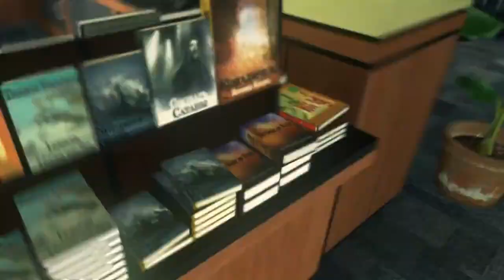Tempo JBoY "Abduction" A MW2 Montage - by gykes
To get your video uploaded always give the Artist Name and Song Name of every song you use in your video.
Check our Channel Description for a list of non-copyright Artists that you can use in your video:

Remember to "LIKE" and "FAVORITE" this video if you enjoy!

tags: Siik69SiiNz Call of Duty 4 CoD4 MW2 Modern Warfare Black Ops Sniper No Scope Quick Scope No-Scope Quad Feed Spray Knife "Abduction" A MW2 Montage - by Tempo JBoY call of duty gykes gykesedits oneandonlyjboy raise the tempo breaking bond modern warfare intervention abduction triple